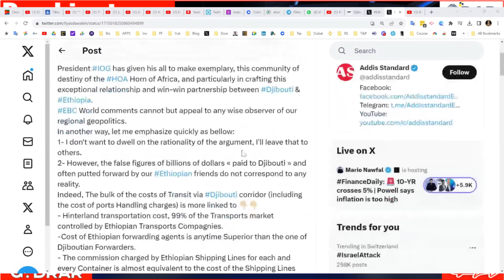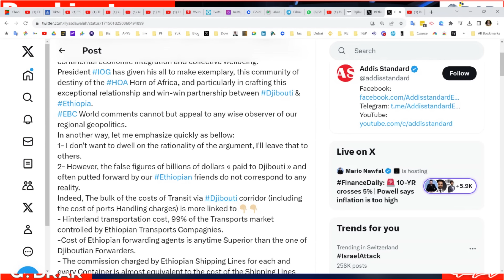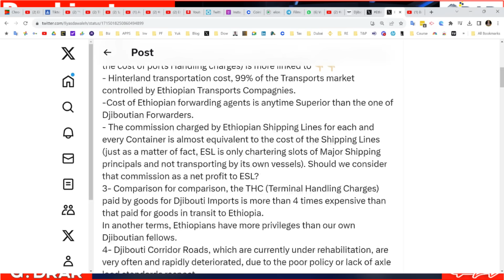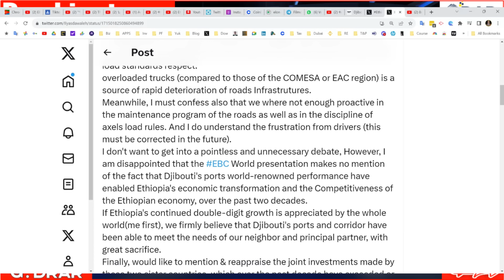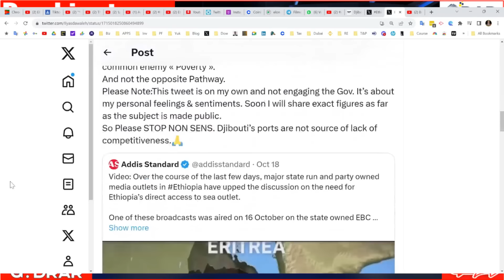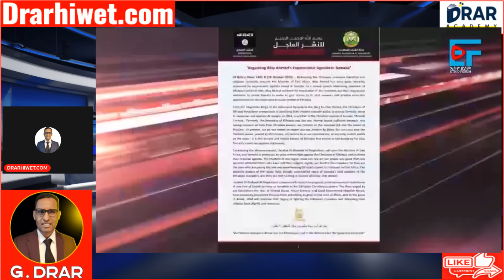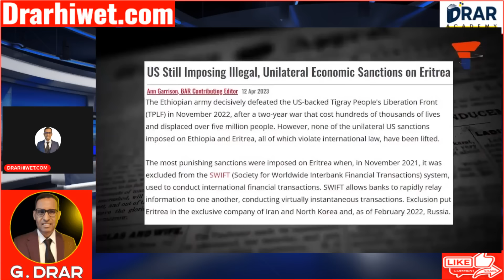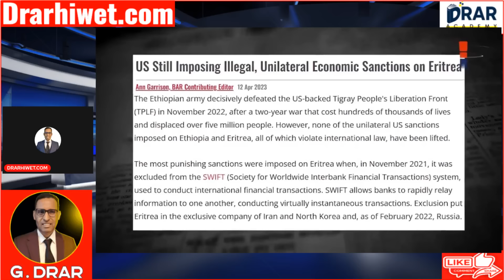ጅቡቲ ብተሪር ትነቅፍ: ኤርትራ ሰራዊታ ንዓሰብ: USA ሓድሽ እገዳ ትህንደስ - tigray eritrea ethiopia 19oct23